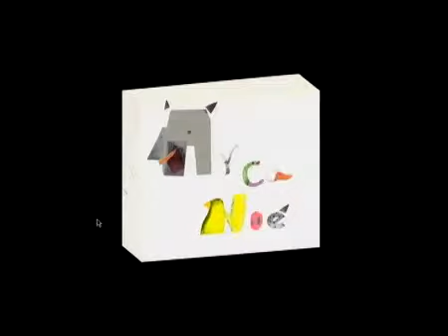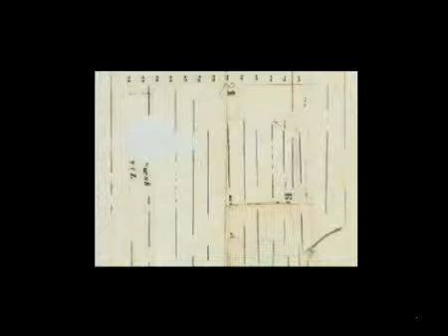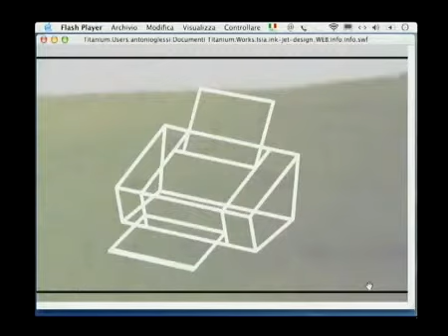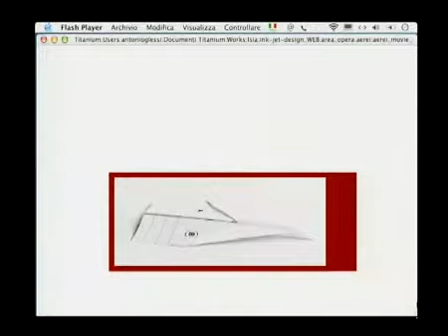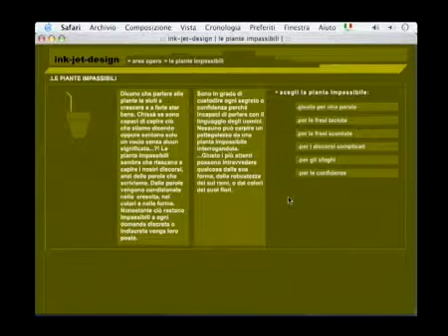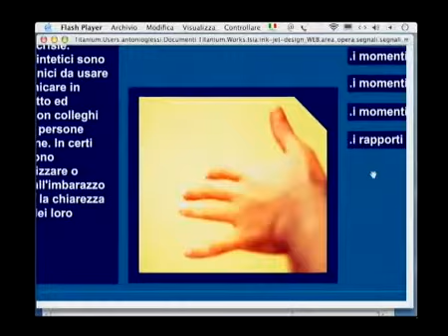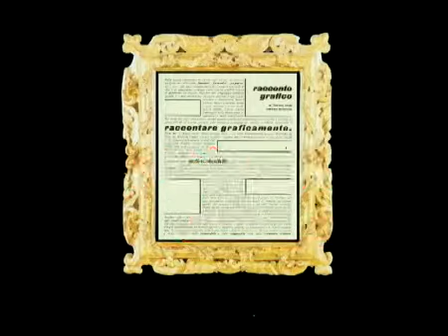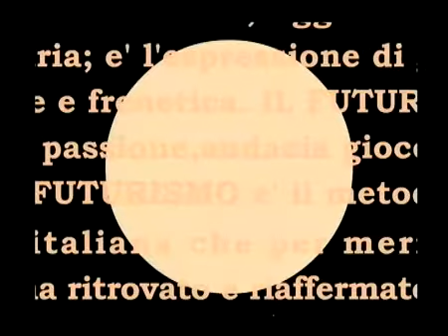Presentazione tesi: Arca di Noè, Inkjet Design e Fortunato Depero ISIA Firenze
Antonio Glessi presenta le tesi multimediali "Arca di Noè" di Alessandra Noè, "inkjet design" di Mauro Sampaolesi e "Fortunato Depero" di Fannj Zuccatti.

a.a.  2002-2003